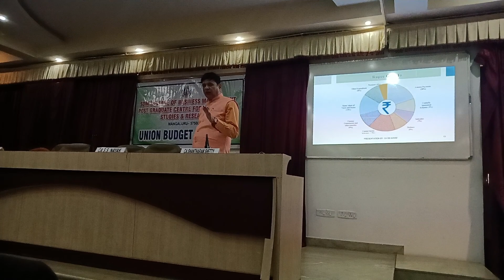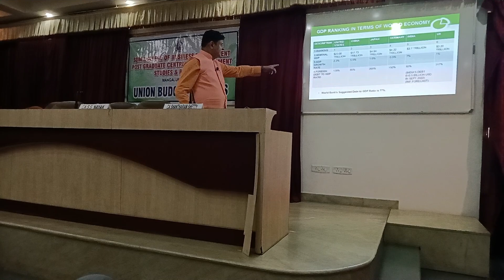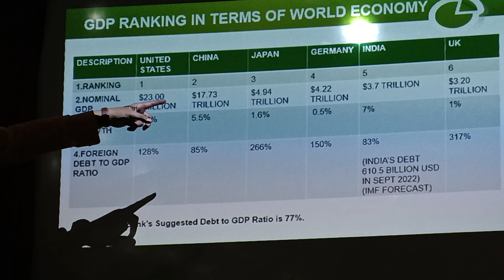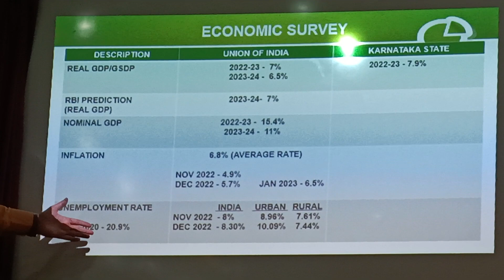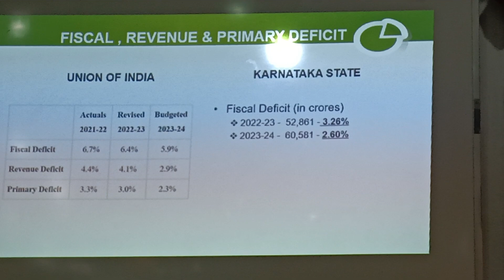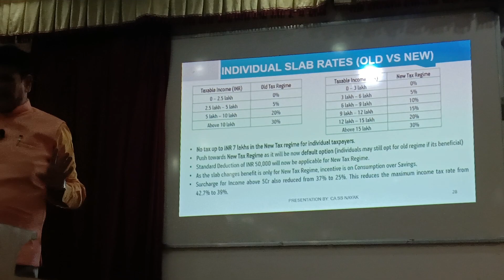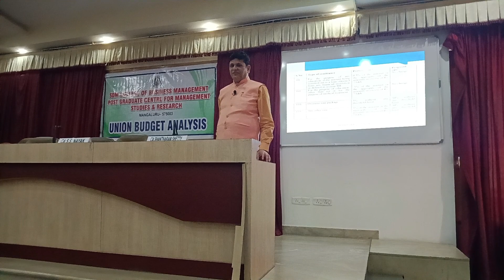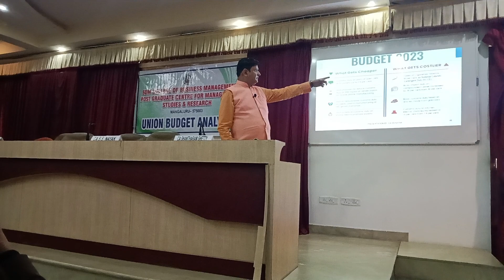CA SS Nayak speaks on Analysis of Union and State Budget 2023 at SDM College- PART I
In this video, CA SS Nayak Past Chairman of ICAI and a expert in CA Field has presented a blockbuster Union Budget 2023 analysis at SDM College of Business Management- PG Centre for Management Studies and Research Mangaluru.